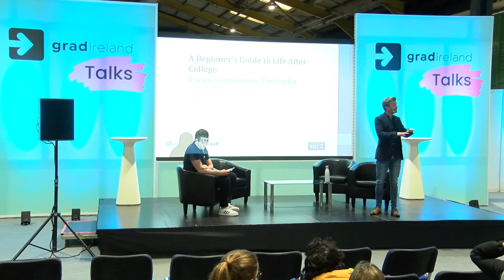A beginners guide to navigating life after college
John Slattery from Inspo will give you some tips on how to navigate life after college.